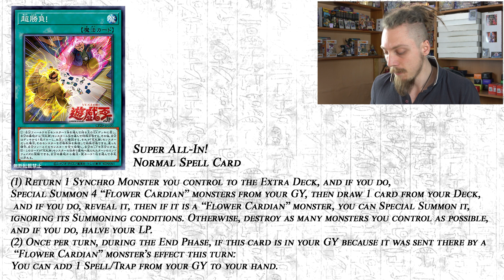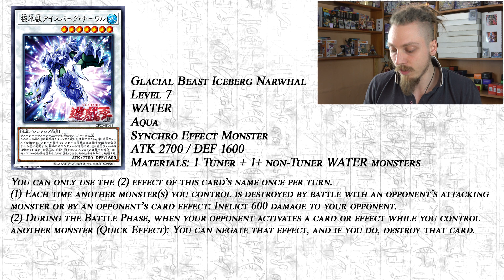YuGiNews Arc-V cards from CP20 (Battles of Legend: Armageddon)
Heute gibt es infos zum set Battles of Legend: Armageddon.

Postfach 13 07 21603 Buxtehude

YuGiTube Army